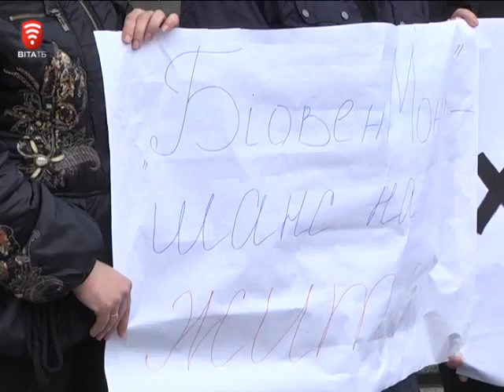Телеканал ВІТА новини 2014-10-21 Важкохворі пікетували обласну адміністрацію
Чорний вівторок для смертельно хворих. Сьогодні спливає термін проведення тендерів на закупівлю ліків. Вдруге вони провалились. Міністерство охорони здоров’я спромоглось закупити лише шість відсотків життевонеобхідних препаратів.